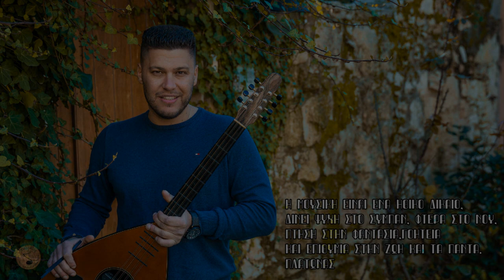Δημοσθένης Τσακαλάκης - Μπερντές (instrumental music)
"Μπερντές"

Μουσική: Δημοσθένης Τσακαλάκης
Ενορχήστρωση: Δημοσθένης Τσακαλάκης

Κρουστά: Νίκος Χριστόπουλος
Μπάσο: Μιχάλης Καλκάνης

Το τραγούδι είναι πνευματικά κατοχυρωμένο και διαχειρίσιμο από την "Ταρραίος". Απαγορεύεται η καταφόρτωση και η αναδημοσίευση του.